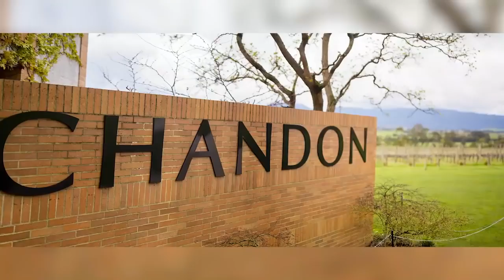William Angliss Institute Experience Hospitality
William Angliss Institute, yang didirikan pada tahun 1940, adalah penyedia pelatihan khusus yang didukung pemerintah untuk industri makanan, pariwisata, perhotelan dan event yang berbasis di Melbourne CBD, Victoria.
Lebih dari 90% lulusannya merasa puas dengan kualitas pelatihan mereka. Jumlah lulusan William Angliss Institute dalam hal penerimaan kerja atau pelatihan lebih tinggi dari rata-rata semua TAFE Australia.

untuk info lanjutan